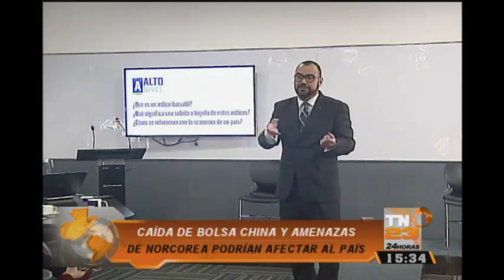Caída de bolsa en China y amenazas de Norcorea podrían afectar al país